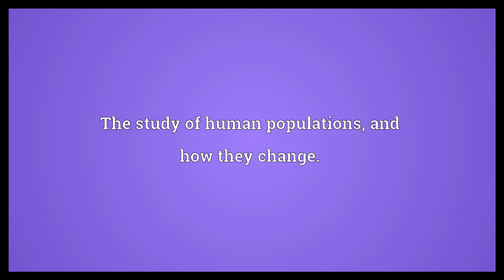Demography Meaning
Video shows what demography means. The study of human populations, and how they change..  Demography Meaning. How to pronounce, definition audio dictionary. How to say demography. Powered by MaryTTS, Wiktionary